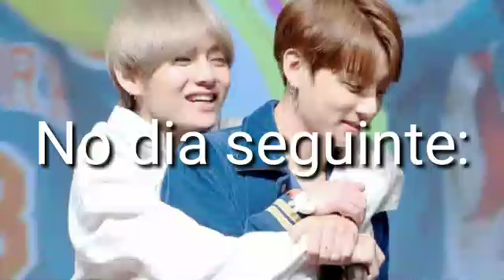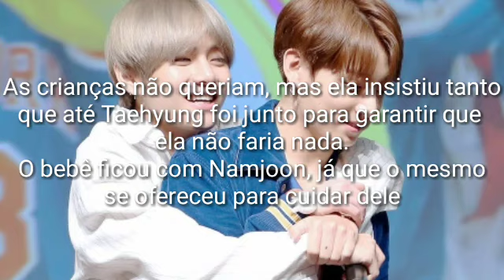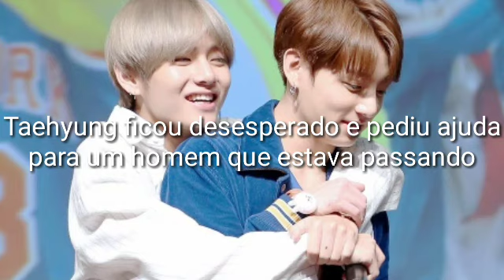ASMR Vkook/Taekook - Coração congelado [3/4]